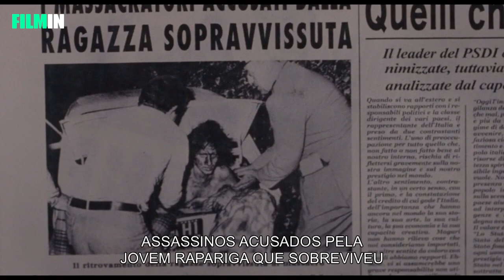Pasolini - Trailer | Filmin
Um dia, uma vida. Roma, na noite de 2 de  Novembro de 1975, o grande poeta e cineasta italiano Pier Paolo Pasolini é assassinado. Pasolini é um símbolo de uma arte que batalha contra o poder. Os seus escritos são escandalosos, os seus filmes são perseguidos pelos censores, muita gente o ama e muitos o odeiam. No dia da sua morte, Pasolini passa as últimas horas com a sua amada mãe e mais tarde com os amigos mais próximos, e finalmente sai para a noite no seu Alfa Romeo em busca de aventura na cidade eterna. Pela aurora, Pasolini é encontrado morto numa praia em Ostia nos arredores da cidade.Num filme flutuante e visionário, uma mistura de realidade e imaginação, Abel Ferrara reconstrói o ultimo dia do grande poeta.

Disponível na Filmin.